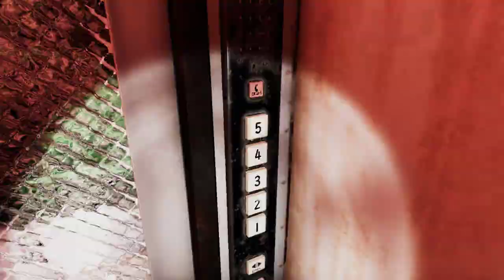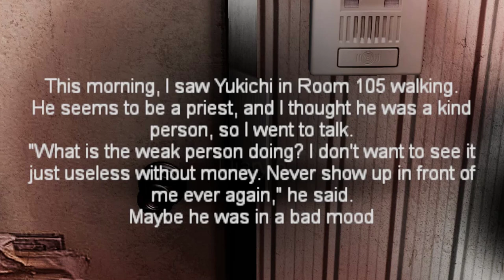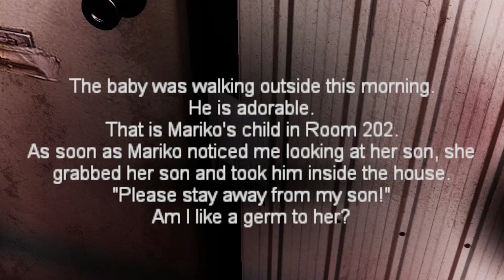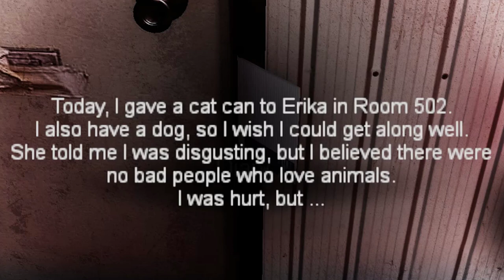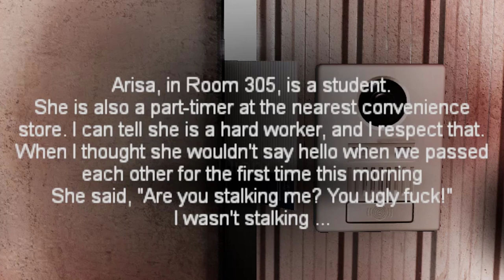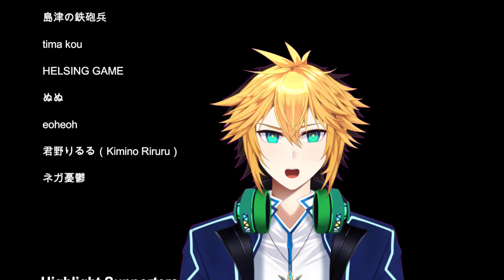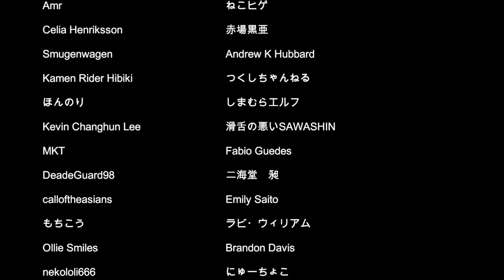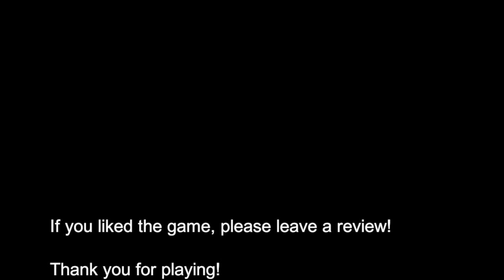Night Delivery | 例外配達 | แค่มาส่งของ แต่มาเจอของแทน !!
Vtuber Night Delivery งานส่งของตลอด 24 ช.ม. ตัวเราได้รับงานนี้และคืนนึงเราก็ได้ทำงานส่งของตามปกติ แต่สถานที่ที่เราต้องไปส่ง มันกับไม่ปกติอย่างที่คิด สิ่งที่เราต้องเจอในการส่งของครั้งนี้ มีอะไรบ้างมารับชมกัน!
หนึ่งในผลงานเกมสยองขวัญจากคุณ Chilla's Art